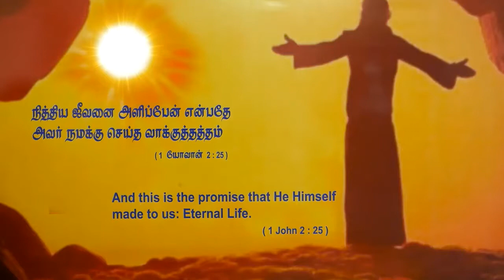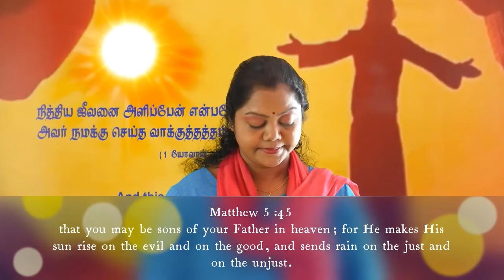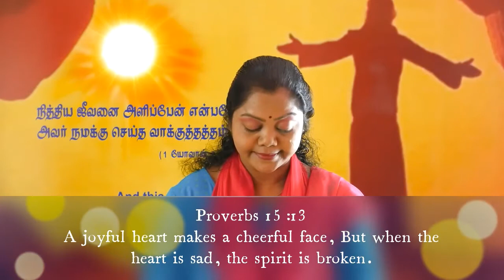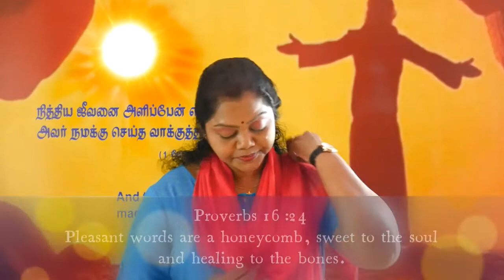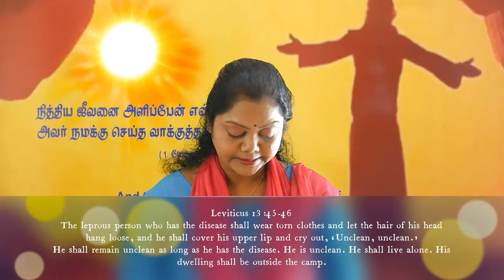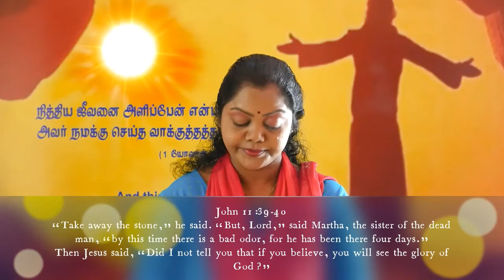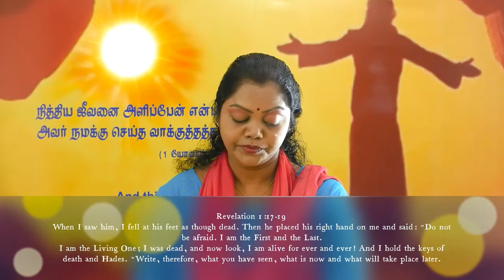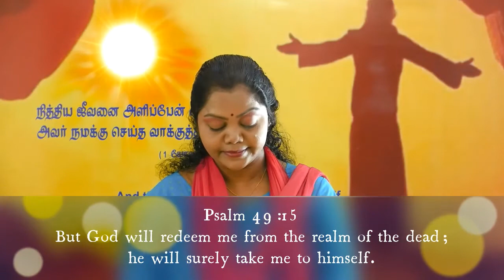ஆறுதலின் தேவன் | GOD OF COMFORT | By Evg. Sumitha | (V2)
இன்று நம்மில் சிலர், வருத்தப்பட்டு பாரம் சுமந்து, வழிதெரியாது, தன் வாழ்க்கையை தொலைத்து, மேலும் அநேக கஷ்டப்பட்டு, தவறான முடிவுக்கு செல்கிறார்கள்.
அப்படிப்பட்ட மக்கள் எவரும், ஒரு கணம் இந்த வீடியோவை பார்த்தால், அவர்களை காப்பாற்ற ஜீவனுள்ள தேவன்  நம் கடவுளாக இருக்கிறார் என்பதை கண்கூடாக காண்பார்கள், அவர் எல்லா கஷ்டத்திலிருந்தும் மக்களை தப்புவிக்க வல்லவராய் இருக்கிறார்.
இந்த வீடியோவை நண்பர்களுடன் பகிர்ந்து கொள்ளுங்கள்.
கடவுள் உங்களை ஆசீர்வதிப்பாராக!

Today some of us are carrying the burden of regret, lost ways and hopes, and many suffer and go to the wrong end.
Anyone like that, if taken time to watch this video, he/she will see that the living God us and able to save people from all suffering.